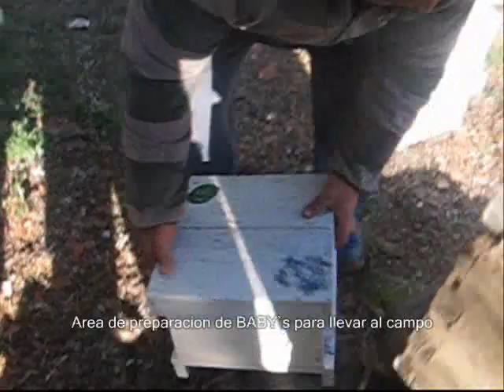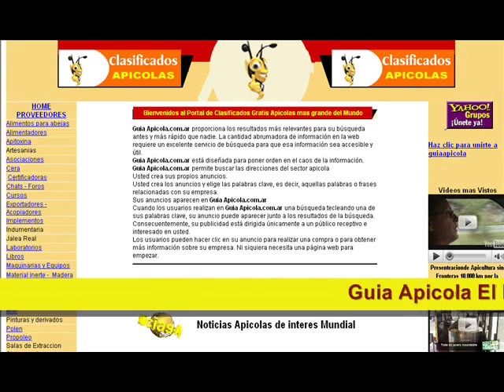Criadero de Reinas - Queen Bees Breeder - Criador de Rainhas - Queen Bees Breeder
1º parte de Criadero de Reinas , 1º criadeiro de abelhas , Queen Bees Breeder 1º part
Cabaña argentina líder en la producción de abejas reinas de alta selección - Argentinean cottage production leader in high selected queen bees - Cabana argentina lider na produção de abelhas rainhas de alta seleção. lugar donde se realiza la celdas
Apicultura sin Fronteras